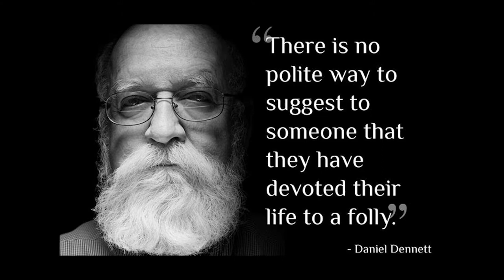अजीबो गरीब दुनिया - Super Humans of The World - Super Humans Facts Hindi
ये वीडियो आपके होश उड़ा देगा - Some real superhumans of the world

Namaskar dosto-
aapne bahot se superhero ki movies dekhi hogi..spider man, superman ya fir marvel ya dc ka koi hero aapka favorite bhi ho sakta he lekin kuchh ese insaan bhi he duniya me jinko bhi superhuman maana jata he...

aaiye milte he ese hi kuchh superhuman se